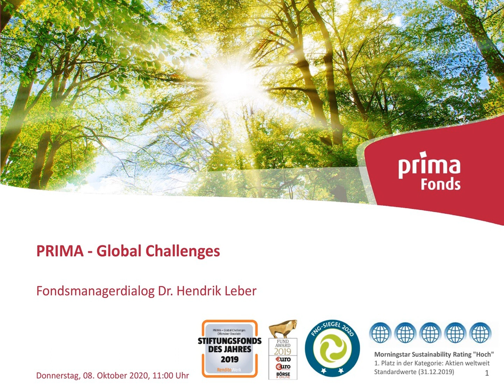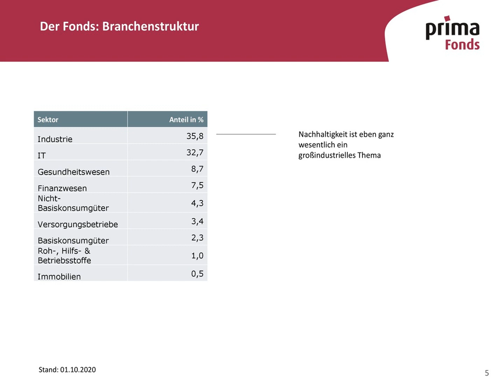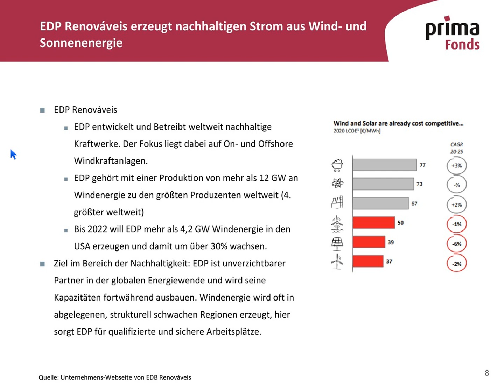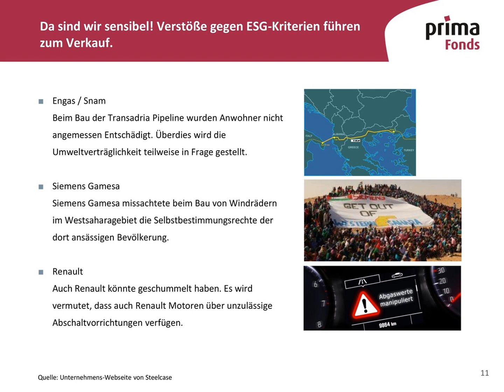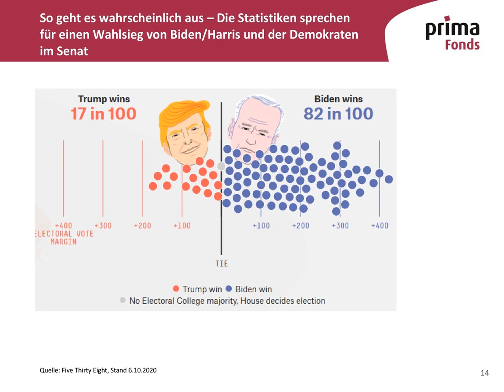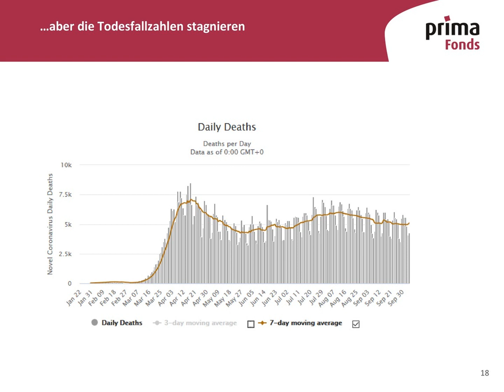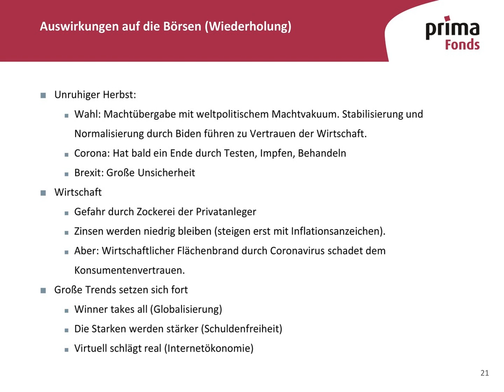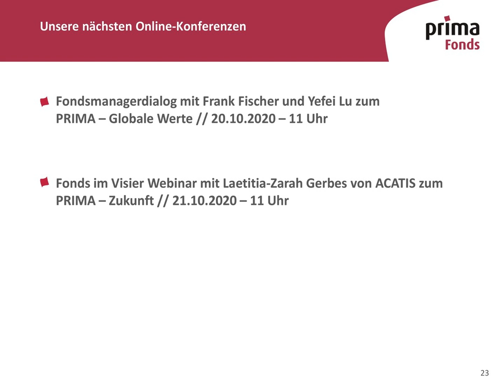Fondsmanagerdialog mit Dr. Hendrik Leber zum PRIMA – Global Challenges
Dr. Hendrik Leber von ACATIS informiert über die neuen Unternehmen im Portfolio des PRIMA – Global Challenges und erklärt warum einige der bisherigen Unternehmen verkauft wurden. Sie erhalten so konkreten Einblick in die auf ökologische und soziale Nachhaltigkeit ausgerichtete Anlagepolitik des Fonds und ihre Kriterien. Sie erhalten zudem Informationen über die aktuelle strategische Positionierung des Nachhaltigkeitsfonds.